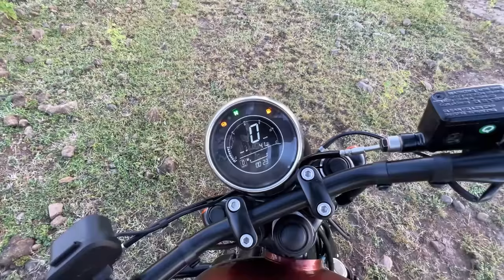2022 Jawa Bobber 42 Review - Better Than Jawa Perak ??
Jawa has launched it 2nd bobber motorcycle, Bobber 42 but is it better than the existing Jawa Perak, Find out in this video.

Special Thanks To Tilakraj Jawa
Address - Besides SBI, 1014, Madan Mahal, Jabalpur, Madhya Pradesh 482001